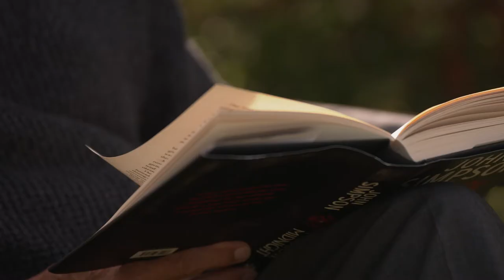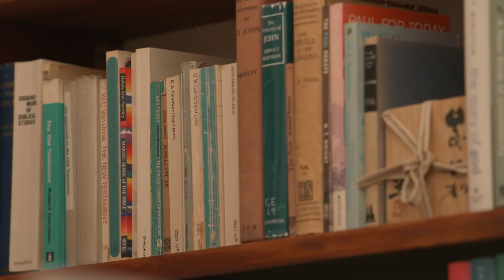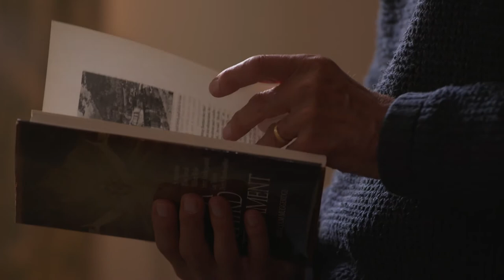EASD TV Portrait: David R. Matthews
EASD2021 David Matthews is Emeritus Professor of Diabetes Medicine at the University of Oxford, past President of the EASD, founding Chairman of the Oxford Centre for Diabetes Endocrinology and Metabolism. His research covers many aspects of type 2 diabetes and he has been involved in many trials, including being part of the UKPDS organising committee, co-chair of CANVAS and CANVAS-R and Chair of the VERIFY trial. For EASD TV we sat down to find out more about this "giant" of diabetes research.